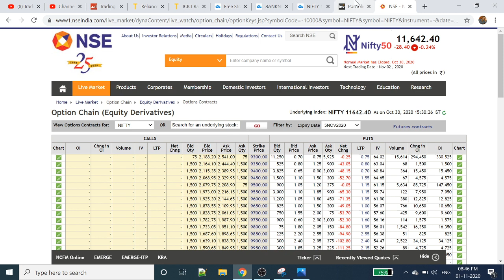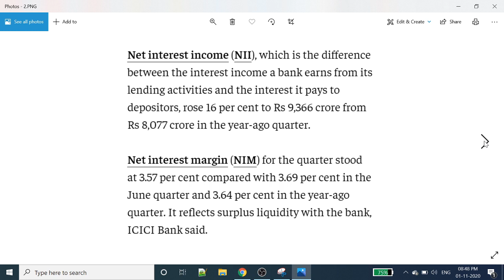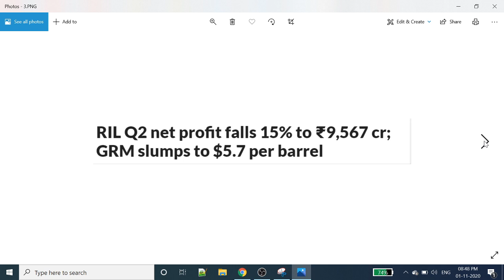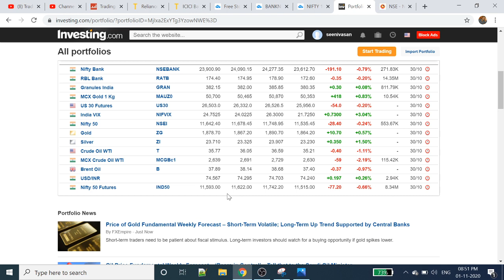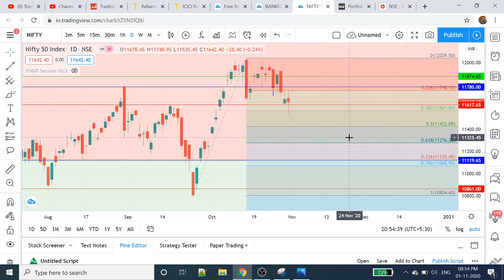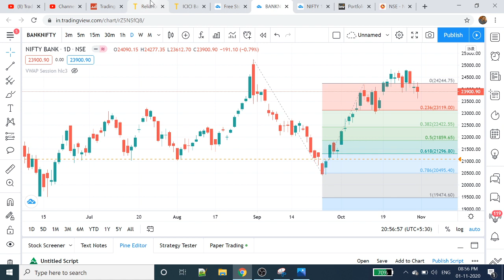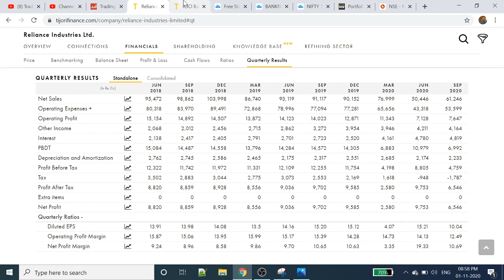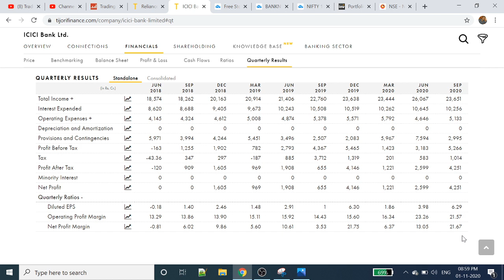Nifty Analysis | Bank Nifty Analysis | Reliance | ICICI Bank | Tamil